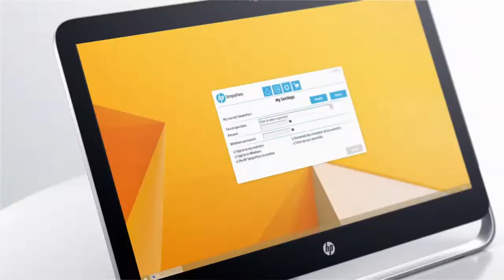HP Pavilion 23 All-in-One - Alles was Sie brauchen.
Mit Tippen, Streichen und Berühren sind Sie näher am Geschehen. Der HP Pavilion 23 All-in-One vereint Funktionalität und Unterhaltung - so sind all Ihre Interessen nur eine einfache Berührung entfernt.